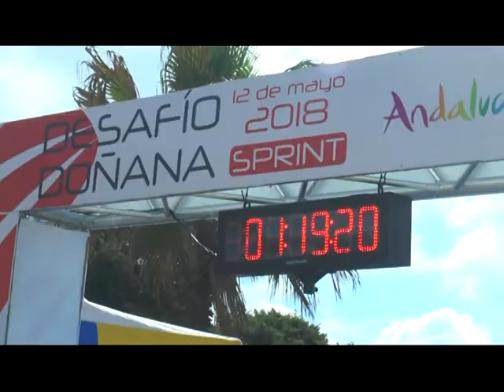DESAFIO DOÑANA SPRINT 2018